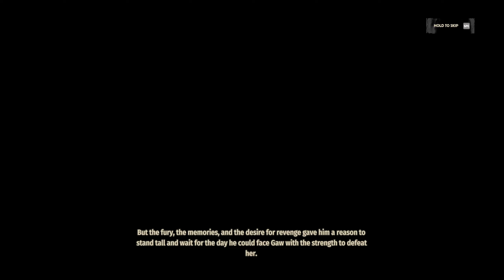Skull Island Rise of Kong Walkthrough Gameplay Part 1 [Xbox Series X|S, PS5, Windows PC]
Skull Island Rise of Kong Gameplay Walkthrough Part 1 [Xbox Series X|S, PS5, Windows PC]

Skull Island: Rise of Kong is a 2023 action-adventure video game developed by IguanaBee and published by GameMill Entertainment. The game is based on the King Kong novels by DeVito Artworks. It was released on October 17 2023 for PlayStation 5, PlayStation 4, Xbox Series X/S, Xbox One, Nintendo Switch, and PCs via Steam.

XBOX GamerTag: RogueAgent4
PSN ID: RogueAgent4
Steam ID: RogueAgent4
Uplay: RogueAgent4
ORIGIN: RogeAgent4
Epic id: RogueAgent4

Video recorded on: Windows PC